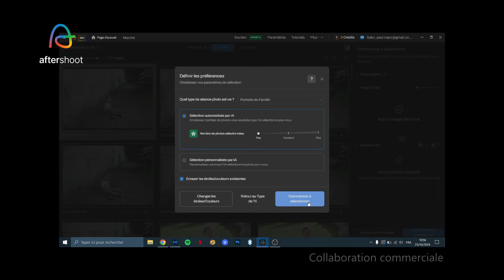📷 Les réglages ne servent à rien (en photo).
10% de réductions sur les plans payants avec le code PAULNAPO

🎁 LES CADEAUX GRATUITS ! 🎁

➡️ CHAPITRES :
00:00 Les réglages ne servent à rien
00:34 Preuve par l’exemple
04:58 Mais du coup les photographes sont nuls ?
06:20 Le sponsor : AFTERSHOOT
07:49 Les trois critères pour créer une bonne photo
08:26 Critère 1 - Le Sujet
09:56 Critère 2 - La Lumière
10:59 Critère 3 - Le Cadre
12:17 Utiliser ces critères pour progresser
13:23 Je vous offre une formation gratuite !

➡️ Titres alternatifs
📷 Je ne vous donnerai pas mes EXIF
📷 Les réglages ne servent à rien

💰 LES BONS PLANS (RÉDUCTIONS EXCLUSIVES) 💰
     📸 MATOS PHOTO
          🤑 DIGIT-PHOTO, mon magasin photo préféré

     🖼️ Tirages photo
          🤑 PICTO, le tireur de mes expos
          🤑 SAAL DIGITAL, qui imprime toutes mes photos de famille

     🖥️ Retouche photo
          🤑 LUMINAR AI, la retouche photo intelligente